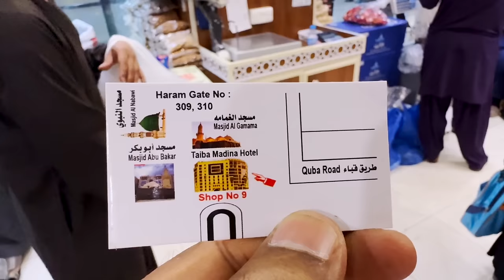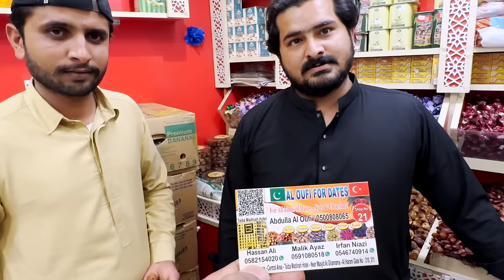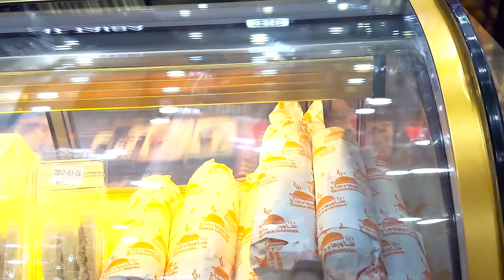khajoor wholesale market | mandi | sasty khajoor | madinah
khajoor
wholesale
market
mandi
sasty
madinah